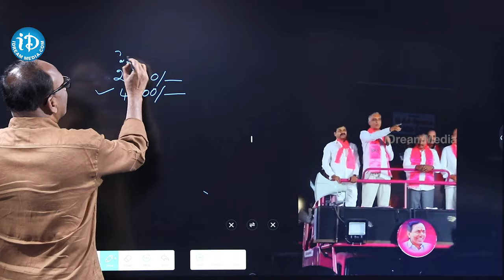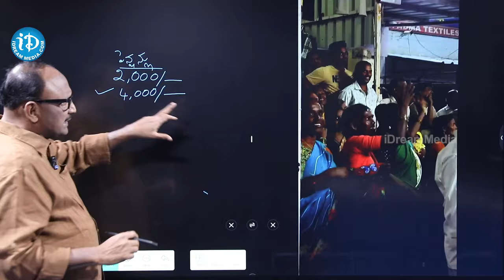మెదక్ త్రిముఖ పోటీలో బీఆర్ఎస్ గెలుస్తుందా..? | BRS to Win In Medak Lok Sabha Constituency | iDream